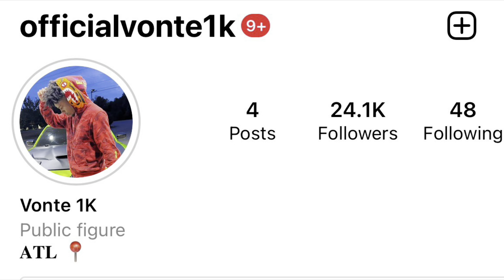POV DRIVE IN TRAFFIC WITH @Noluvmar WE GOT SIDEWAYS DRIVEMAS DAY 8